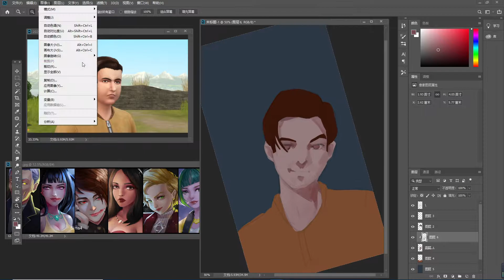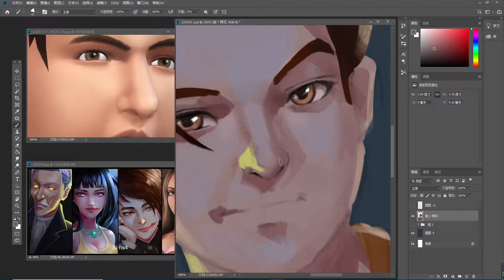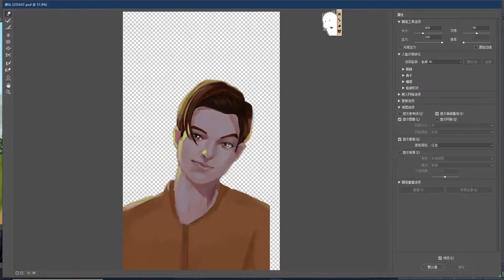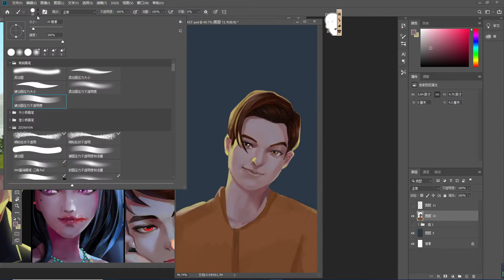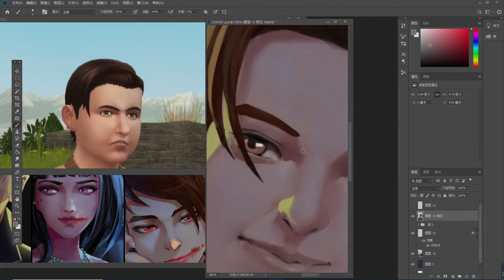Sims 4 NPC Hugo.Veral维拉尔雨果 -Digital Painting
Mafia family master Villar Hugo is here! The plump Hugo was supposed to be a little bit irony, but I combined his family background to make him more confident, and looked more like a bohemian young master.